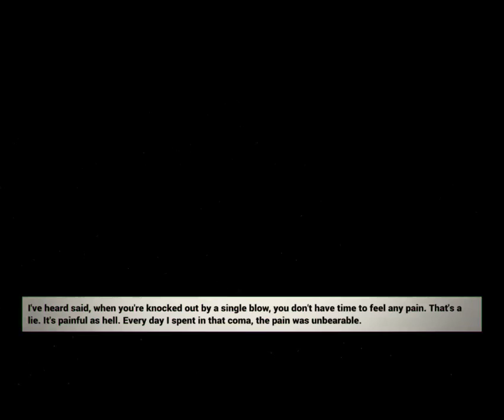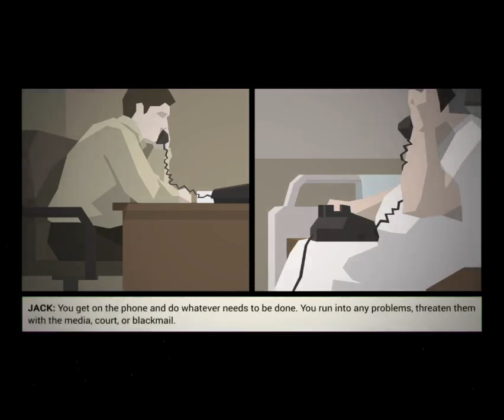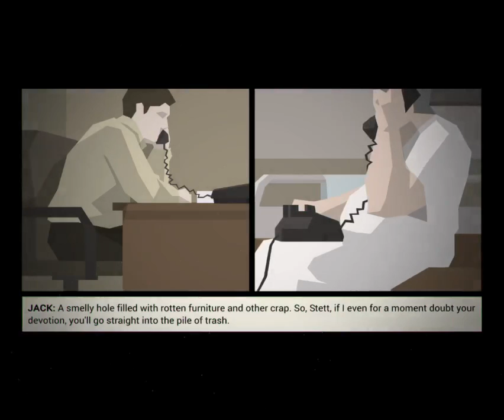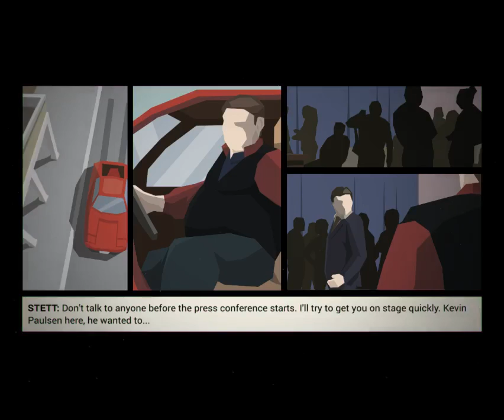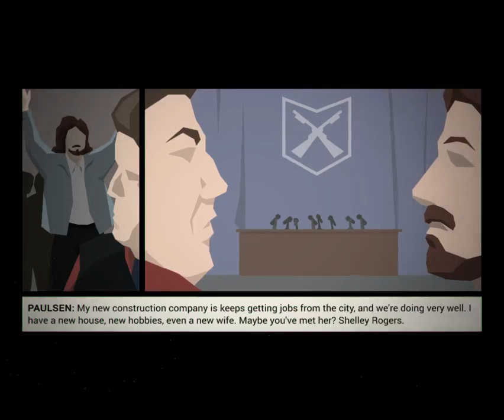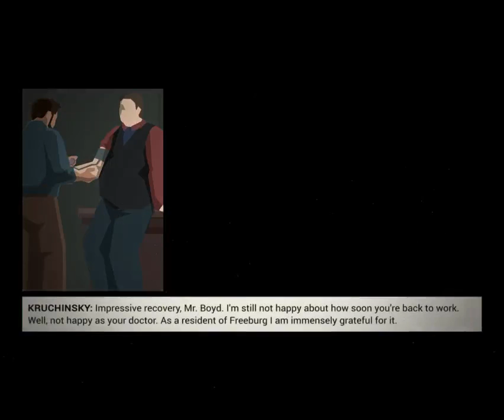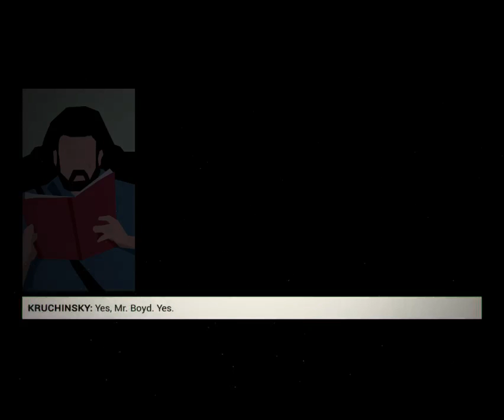Let's play This Is The Police / And We Are In A Coma - Part 19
Artist (Tudoran George Marius aka The DarkSide)

Technical Info:
Mixing & Mastering: Tudoran George Marius (The DarkSide)
Project Managers: Tudoran George Marius (The DarkSide)
Executive Producer: Tudoran George Marius (The DarkSide)